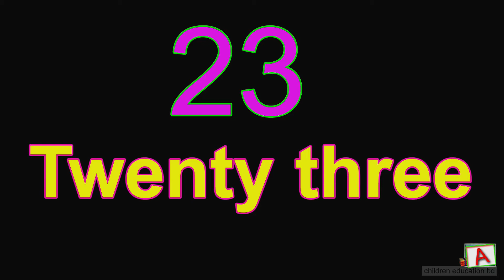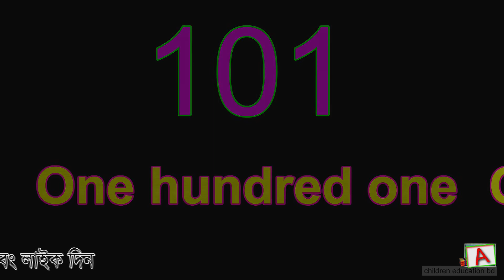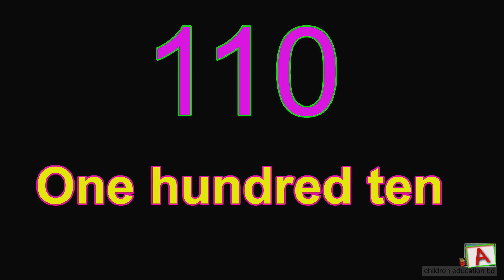ek dui tin / 1-100 spelling in English / One to Hundred / One Two Three.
1-1000 spelling in English. Numbers 1-100